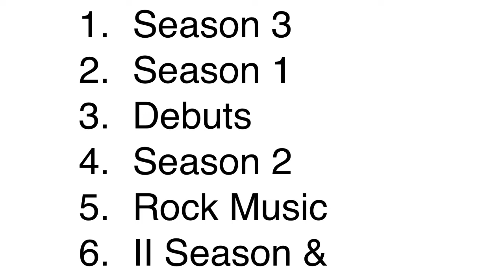Inanimate Insanity Viewer Voting #4